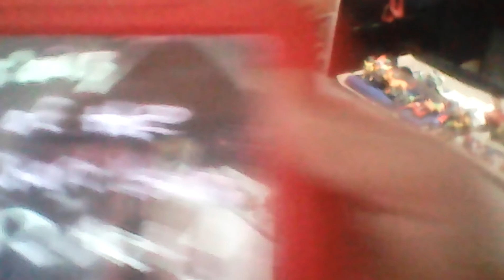Various/#1's of the "Future Chart" Years Part 2 Act 1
This Act includes covers of:

song - artist - "future group" (changed name) - ("future year"/current year)

1. "Rhinestone Cowboy" - Charlie Pride - Baloo & Croo (Empire & Croo) - (2022/2002),
2. "Rainy Savannah" - "Sonic Drift 2" - Data (INSTRO) - (2023/2003),
3. "Roller Coaster" - Partridge Family - Empire of Fright (Empire & Croo) - (2024/2004),
4. "Knockin' on Heaven's Door" - Guns 'N Roses - Empire of Fright (Empire & Croo) - (2025/2005),
5. "Introduction" - (artist unknown) - INSTRO - (2026/2006),
6. "Saturday Night" - Bay City Rollers - Dirty Named 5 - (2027/2007),
& 7. "Make it Happen" - Mariah Carey - Jubilation Lee & Women of Doom (X - Men) - (2028/2008).

(This is a special CD that I made. Sorry, it can't be sold.)